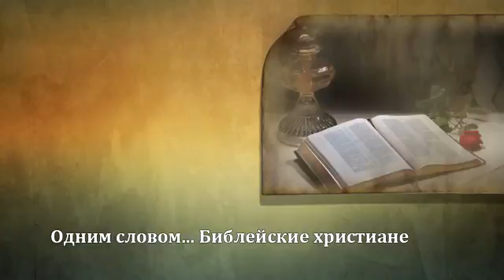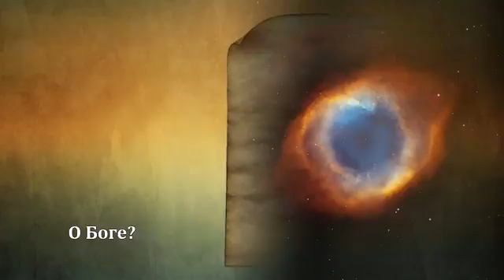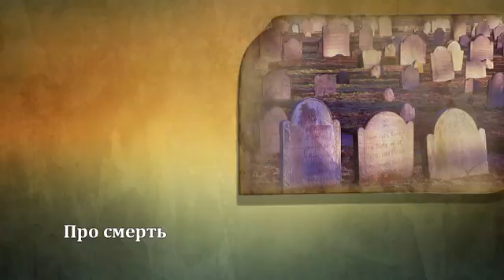Адвентисты седьмого дня факты и сплетни Даг Батчелор